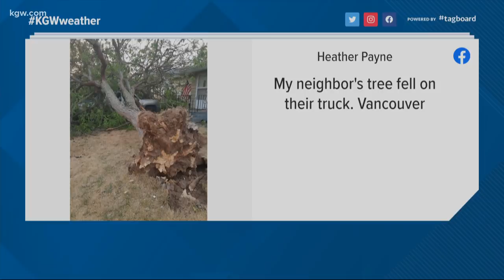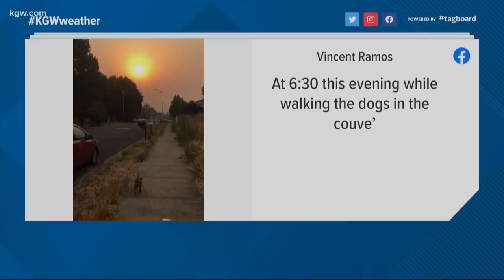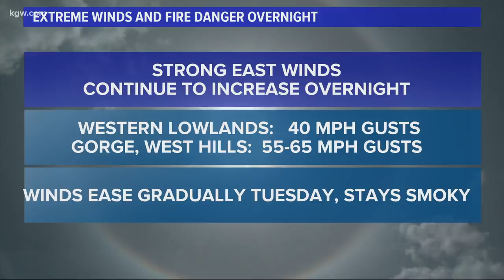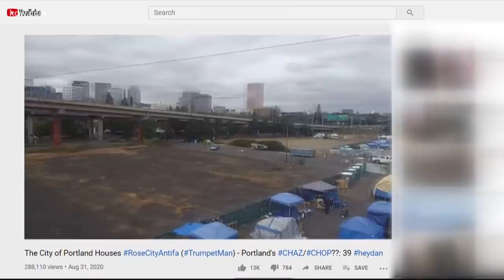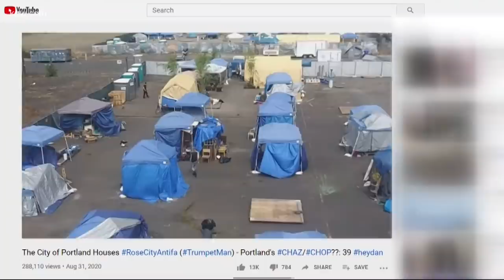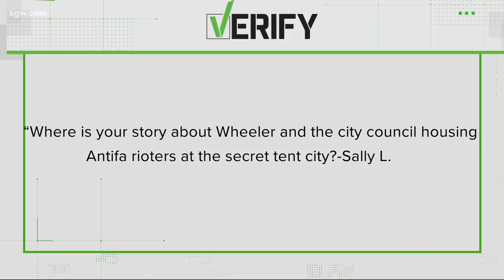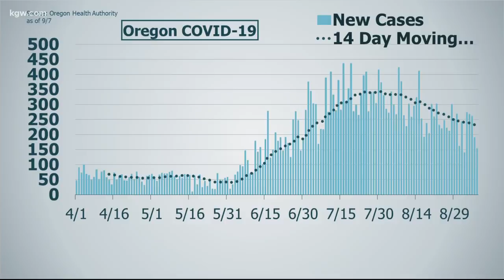Top Stories: 11 p.m. 9-7-20